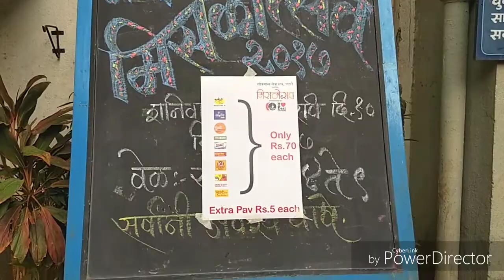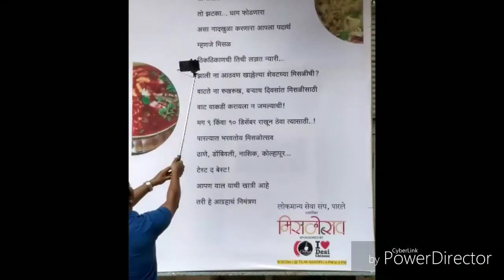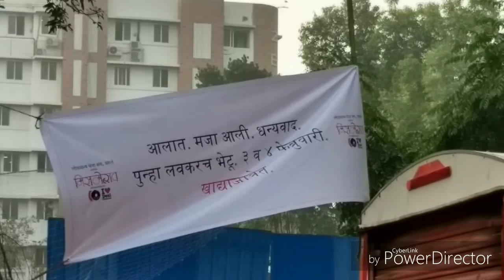मिसळोत्सव - विले पार्ले २०१७ | Misal Utsav - 2017